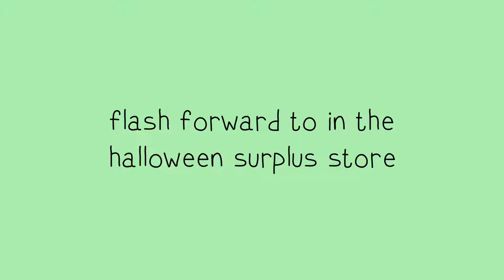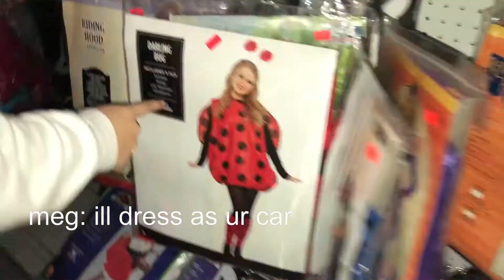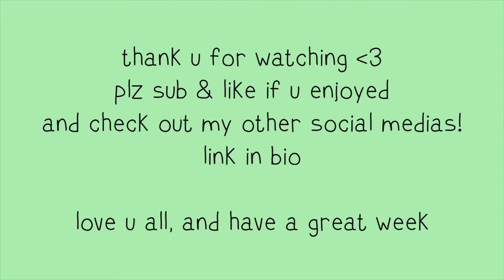Halloween Store Vlog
enjoy the girls and i goofing around doing errands together!

Recorded on: Canon EOS Rebel SL2, Canon EOS Rebel T5, Canon HF R400, Canon Powershot SX30 & iPhone XR
Edited on: 2017 Macbook Pro
Edited with: iMovie, Adobe Photoshop & Adobe Premiere Pro

 ~Cassii
xoxo